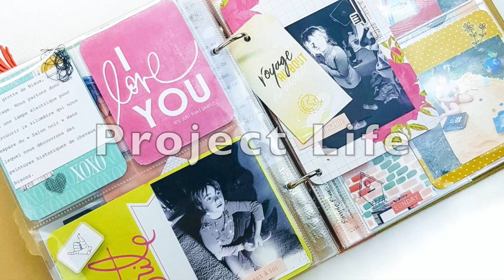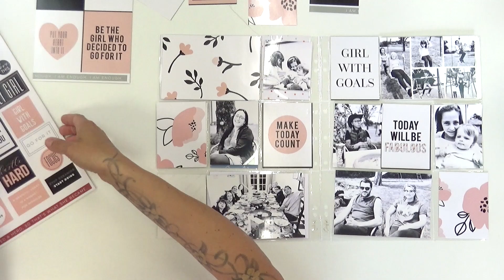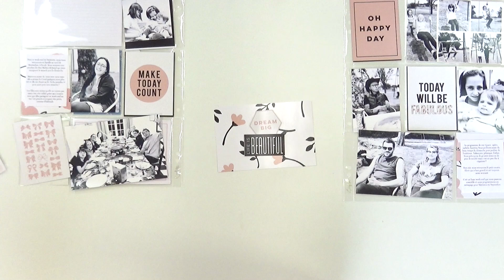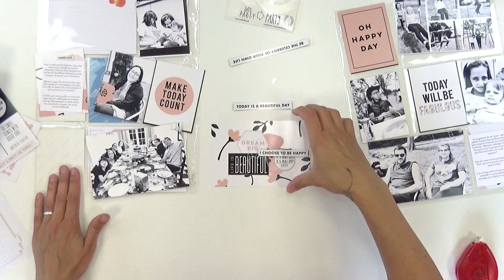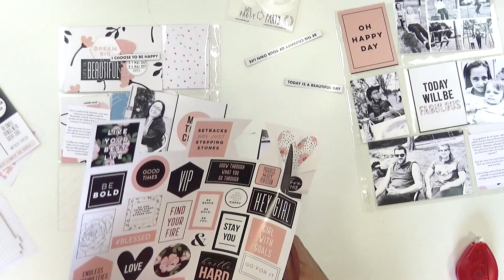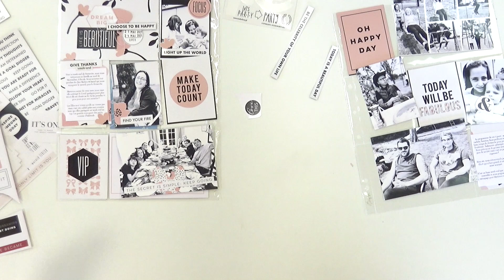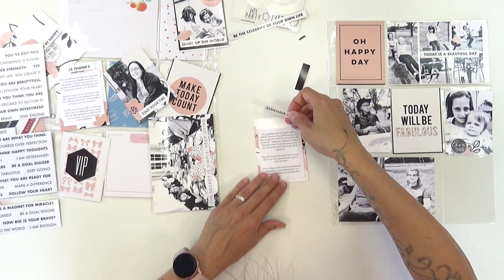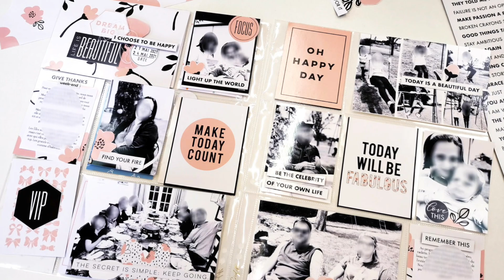[Scrapbooking] - Project Life 23x30 - Week-end 20 - La vie en rose... Spécial Salon Scrap'ain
Bienvenue sur une nouvelle vidéo de Project Life. Je commence la nouvelle année 2021 avec un nouveau classeur en 23x30 cm (ou plus précisément 9x12 inch) de la marque Cocoloko.

Dans cette vidéo, je vous propose une double page toute de noir et rose vêtue à l'occasion du salon Scrap'ain qui se tient à Chambéry le week-end prochain. Pour plus d'infos sur le salon, je vous invite à visiter ce
Vous y trouverez les infos pratiques.

Je vous y attends avec Grégoire et j'ai hâte de vous retrouver ;-)

Retrouvez-moi aussi sur les réseaux pour des présentations de projets et des nouveautés ;-)

Matériel utilisé

Collection de Teresa Collins (elle n'est plus en boutique)